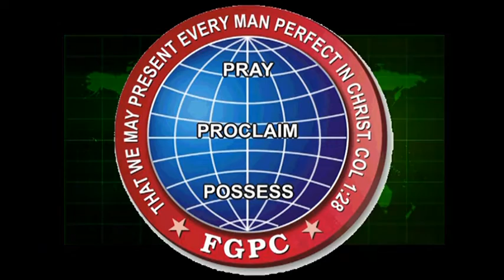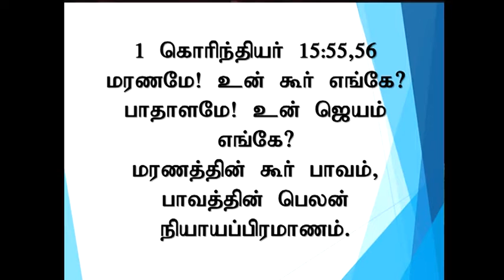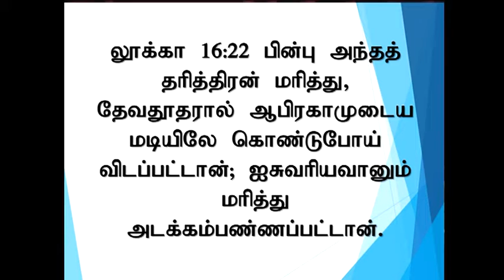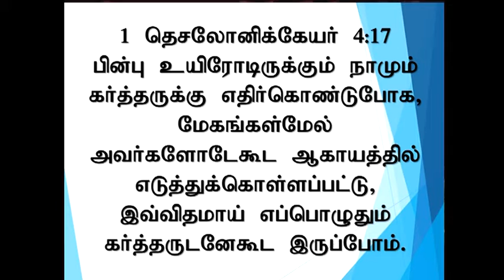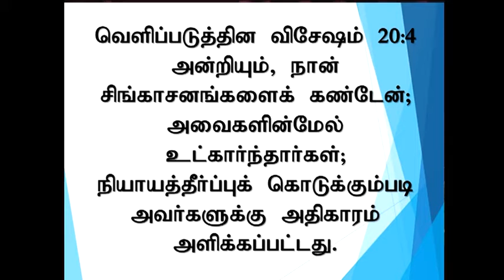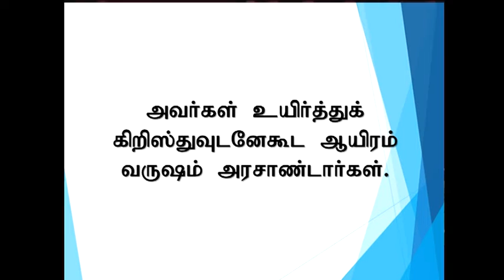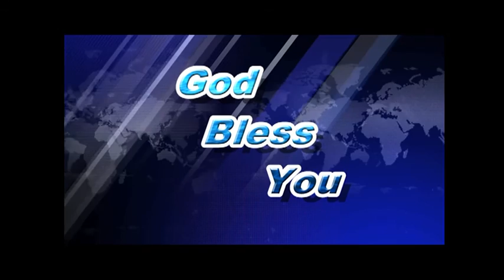SUNDAY SERVICE (29-01-2017) | FGPC KADAMALAIKUNTU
Message by Pr. I. Vinil Sathish
Message Title : மனிதனின் முடிவு